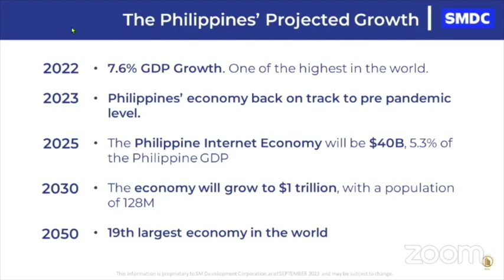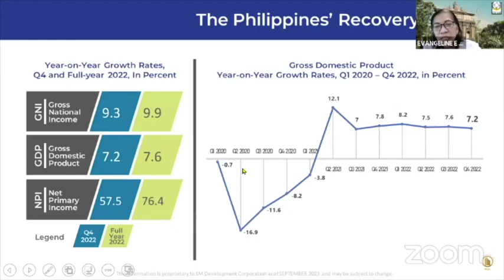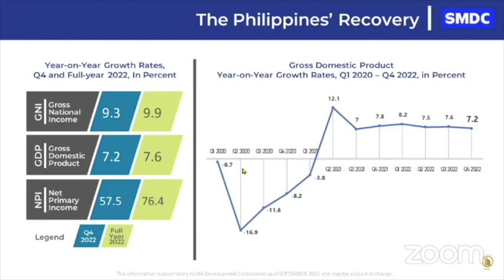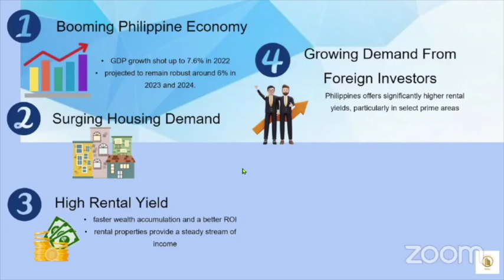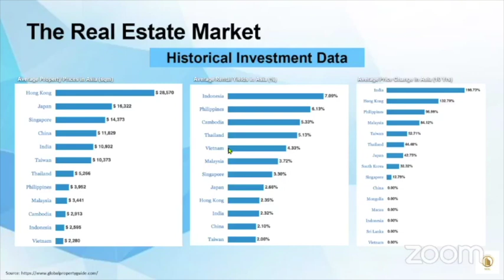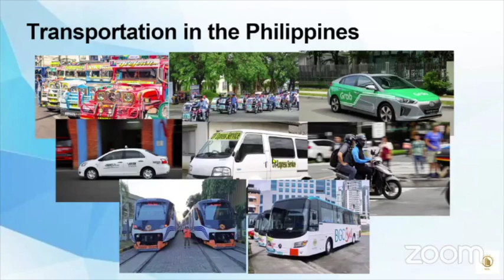BRIDGES EP159: "This Land is Mine", Philippine Real Estate - A lucrative enterprise?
Guest:  Mr. Eduardo G.Ong, Ph.D, DBA, DPA

The real estate market in the Philippines is ripe for investment and it remains resilient amid economic changes, offering promising opportunities for investors. With its vibrant culture, diverse landscapes, and ever-growing population, the Philippines has long been a lucrative option for property investment. In this episode of BRIDGES, learn about the key considerations when investing in real estate in the Philippines and how to manage real estate investment risks. With special guest, Eduardo G.Ong, Ph.D, DBA, DPA, and hosted by Dr. Evangeline E Timbang and Mr. Jaime Campanero Lobos, Jr.

Watch BRIDGES live every Tuesday at 5:00 PM via the Facebook pages